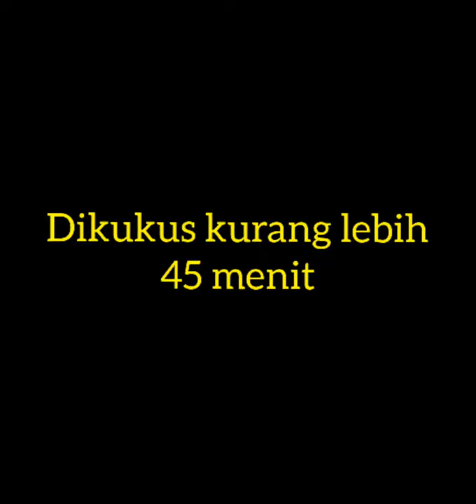Bikin ini saja, murah lezat bisa buat sajian keluarga besar lho || Pipis untir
pipis untir kue tradisonal ini sangat enak dan gurih. dipadu dengan bawang goreng daun kucai dan santan wwuuhhh rasanya g perlu diragukan lagi.
berikut bahannya:
1kg tepung beras
1liter santan kental
250 gram bawang goreng
1ikat daun kucai
3 sm garam
1gelas minyak goreng
daun pisang
lidi

edit video : inshot
record : HP redmi 9t